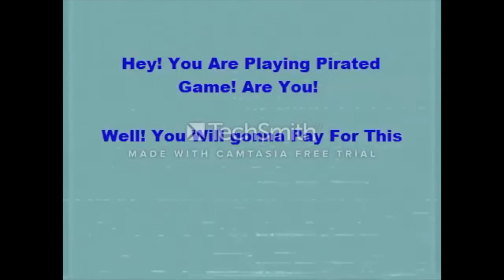Barney & Friends Season 7-14 Anti Piracy Screen